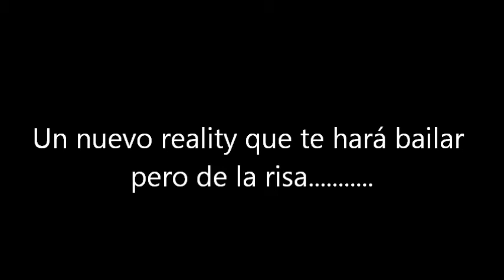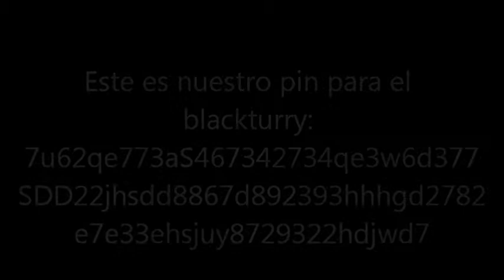"El Loco y El Viejo" - Trailer del Gran Reality: Bailando por un Bolón 2012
Aquí les traemos un pequeño avance del nuevo reality que se vendrá muy pronto, espero lo disfruten y lo gocen porque esta para morirse de la risa, ajajajajaja. :)